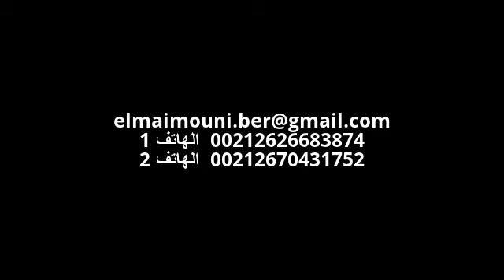مباراة ودية استعدادية بين نهضة بركان ومولودية وجدة بملعب بركان